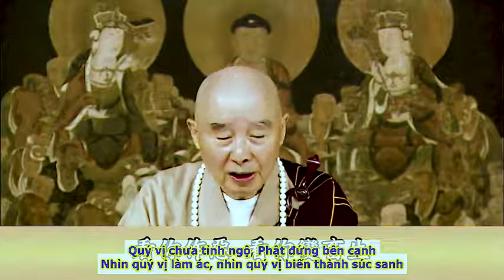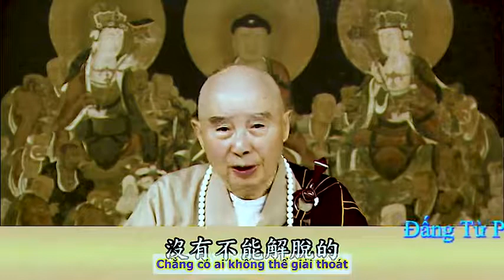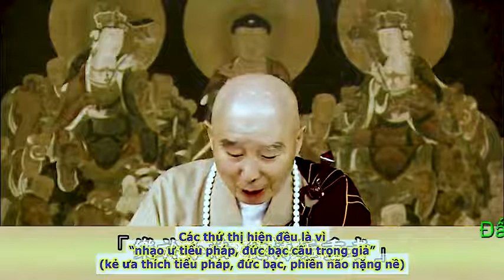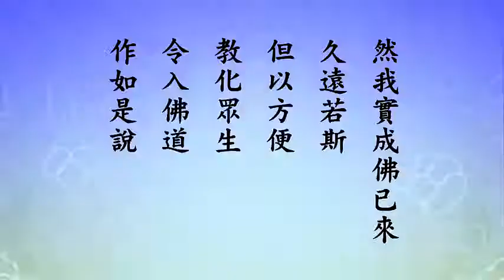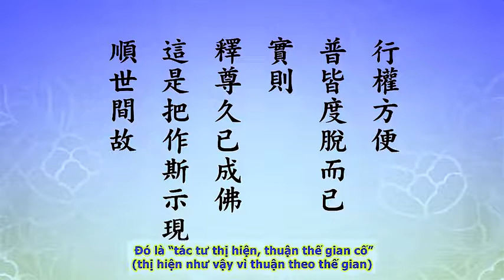Đấng Từ Phụ kiên nhẫn bậc nhất